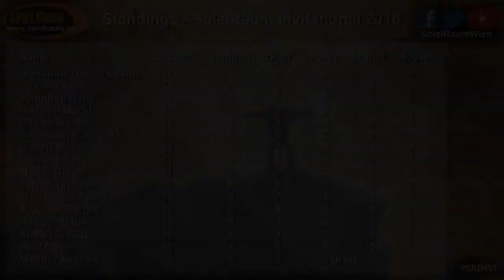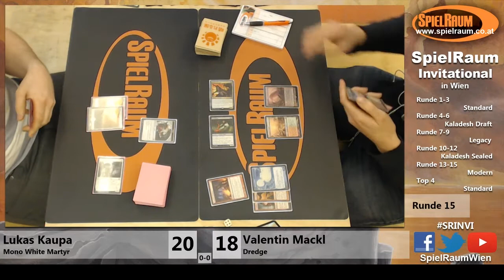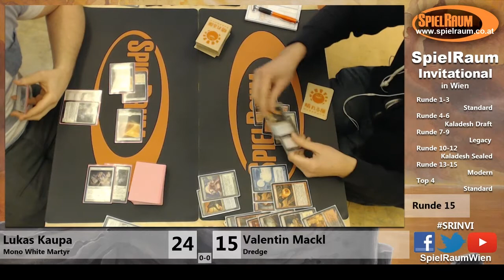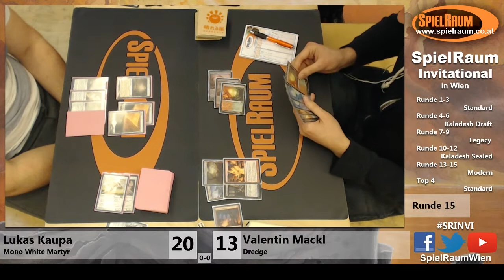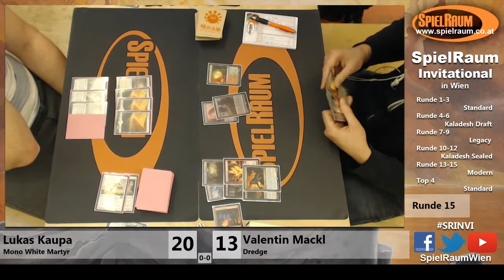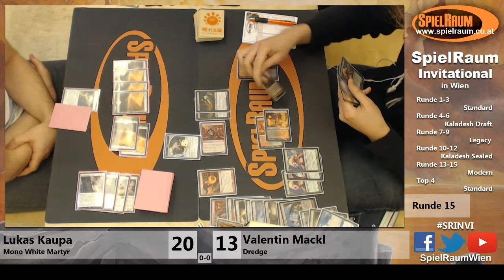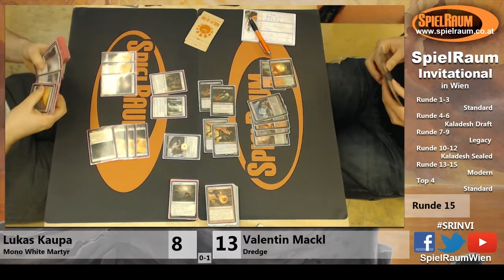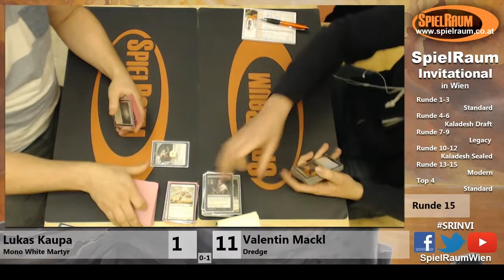SR Invitational - Runde 15 - Modern - Valentin Mackl vs. Lukas Kaupa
Runde 15 des SpielRaum Invitational Finales 2016 - Format: Modern
Valentin Mackl (Dredge) vs. Lukas Kaupa (Mono White Martyr) gecovered von Christopher Postel und Matthias Hauser

Material von der live coverage am 10 und 11.